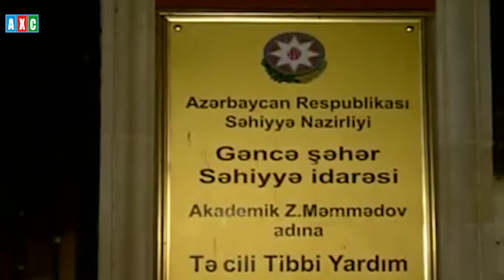" Yanvarın 3-dən sonra yayılan infeksiyalar influenzalardı” – Ətraflı AXC Xəbərdə!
- Türk Dövlətləri Təşkilatının mənzil-qərargahında bayraqlar endirilib;

- Arzuxan Əlizadə "Həftənin yekunu"nunda;

- Azərbaycan Xarici İşlər Nazirliyi Qazaxıstana başsağlığı verib;

- Qazaxıstanda general intihar edib;

- Gəncədə bıçaqlanma;

- “Sülhməramlı contingent Qazaxıstandan çıxarılacaq” - V.Putin;

- Məktəb direktoru Zinyət Əhmədovadan izahat alınıb;

- " Yanvarın 3-dən sonra yayılan infeksiyalar influenzalardı” - Qoşqar İsmayılov deyib.